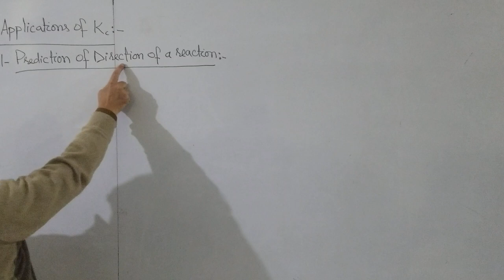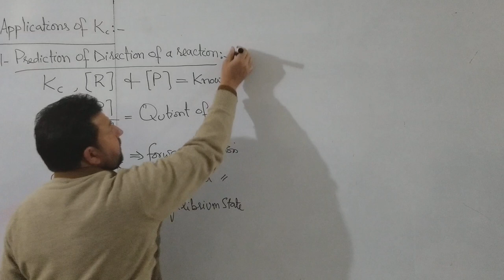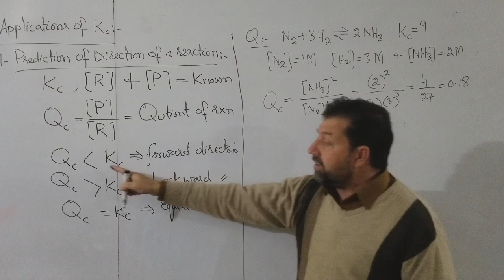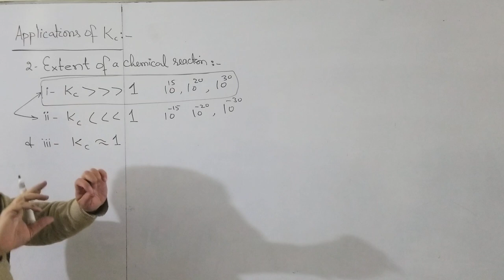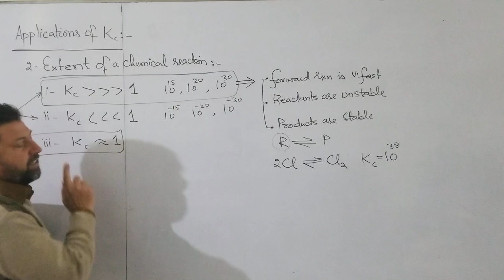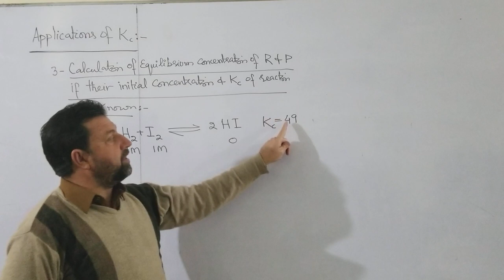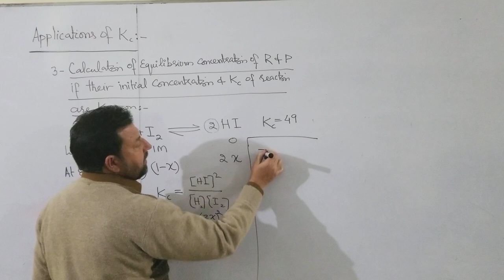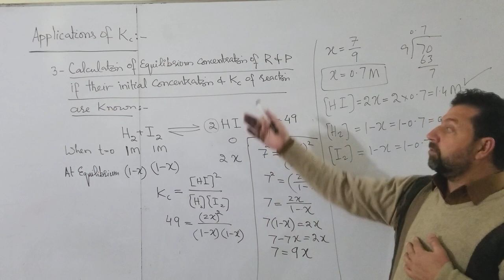1st year Lecture Applications of Kc By Sir Daud CCA